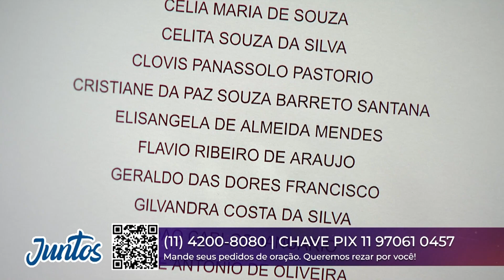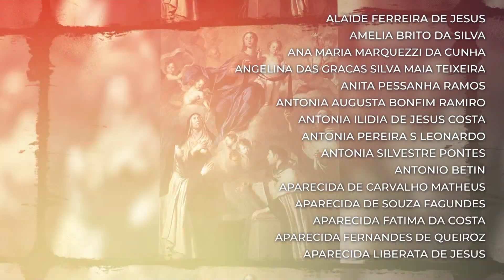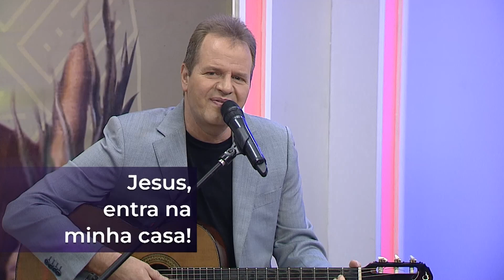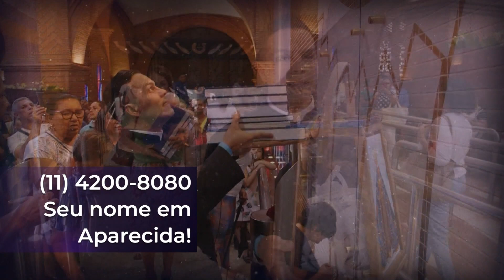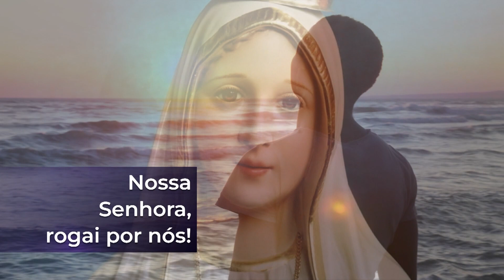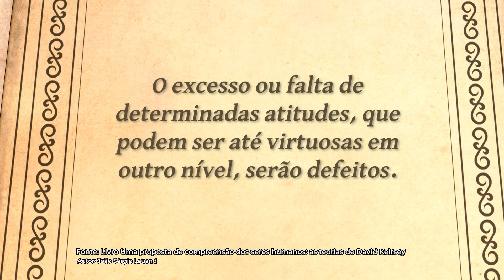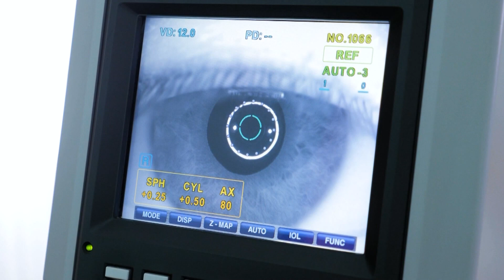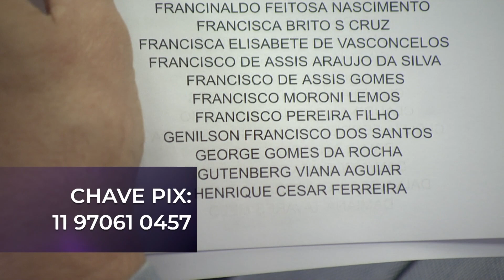Conta Comigo – 16/10/23 – Parte 1